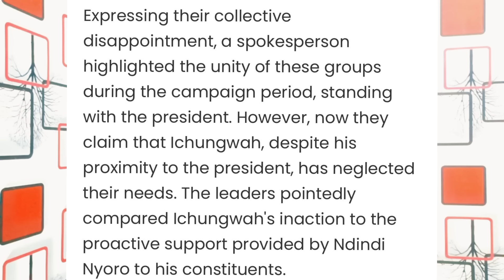DRAMA! Kimani Ichungwah CHASED & REJECTED in Kiambu as Angry UDA MCAs Delivers BAD News to Ruto